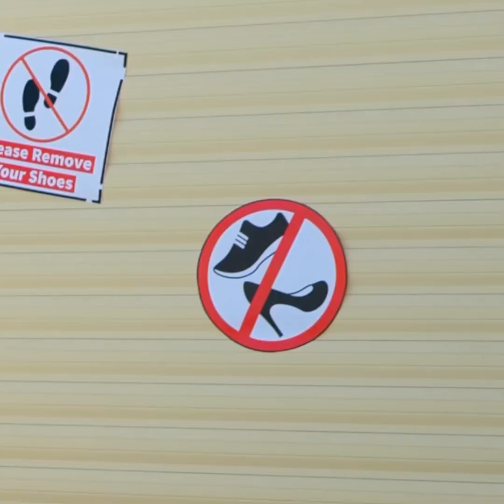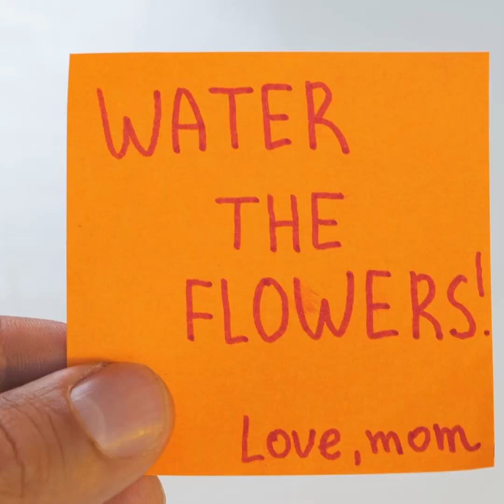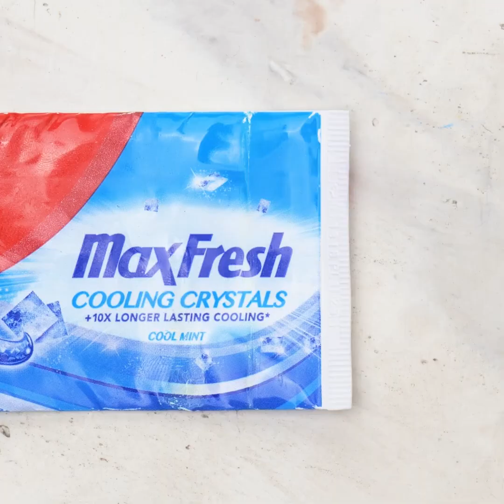FUN GADGETS THAT WILL MAKE YOUR LIFE EASIER!